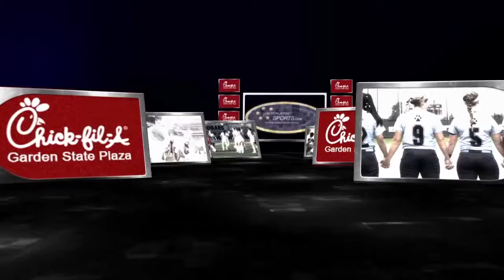Game of the Week (1/27/16 -- North Bergen 36, Ridgewood 25)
NORTH JERSEY -- This week on the NorthJerseySports.com Game of the Week, it is a cross county wrestling matchup between Ridgewood and North Bergen.

This week's Game of the Week is showcased by Chick-fil-A Garden State Plaza. Visit the Garden State Plaza location and mention NorthJerseySports.com to get a FREE chicken sandwich with any purchase.